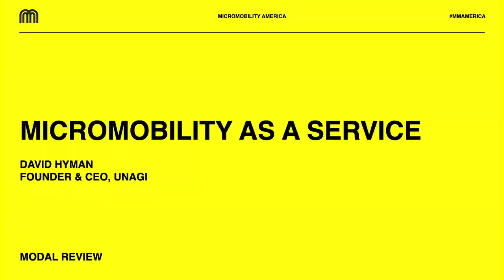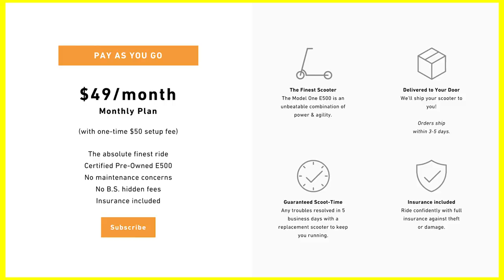Unagi Unveils Model Eleven Scooter with David Hyman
Unagi launches pre-orders and reveals specs for its stylish Model 11 — "the smartest scooter on the planet" — live at Micromobility America 2021.

Micromobility America :: SF Bay Area :: September 23, 2021